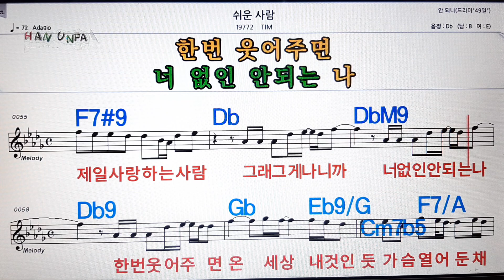쉬운 사람/TIM💋노래방, 가라오케,코드 큰 악보, 반주, 가사, , 💖Karaoke, Sheet Music, Chord, MR